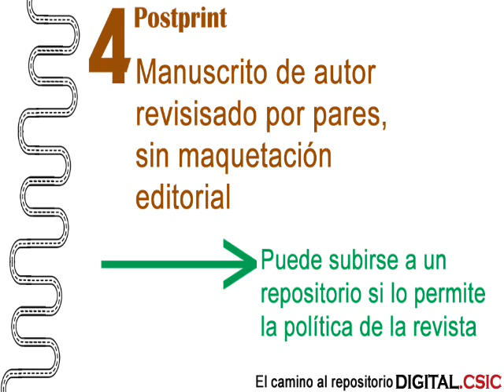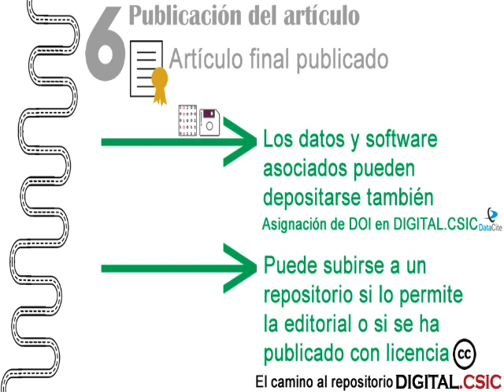Digital.CSIC: el camino al repositorio